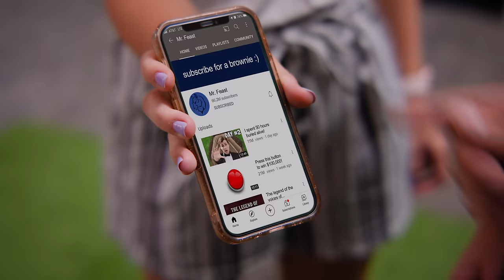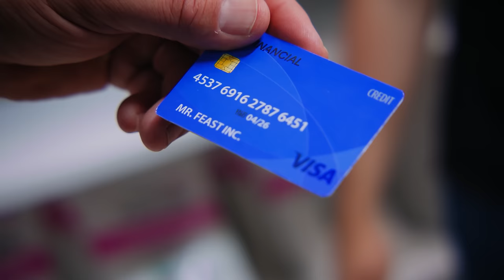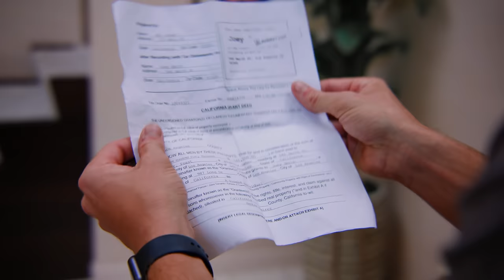MrFeast KICKED OUT Of Store, What Happens Is Shocking | Dhar Mann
⚑ MOBILE APP ⚑

CHAPTERS:
00:00   MrFeast KICKED OUT Of Store
15:46   Recommended Video To Watch Next

CREDITS:
Writer: Dhar Mann
Idea: Dhar Mann
Director: Rushikesh Bhadane
Editor: Brian Nelson
Composer: Tyler Hindsley
Senior Manager: Ruben Ortiz, Tony Corsini
Pre-Production Manager: Hope Mueller
Casting Associate: Daniel  Carrera, Lauren Parsons, Kevin Svec
Project Managers: Nix Villarubin, Jacq Balmeo, Sherri Salazar, Alexander Pacillas, Allan Dave Castro
Production Assistant: Carlos Orellana, Byrrh Bryant, Vaibhav Arora, Elisandro Gonzalez
Sound: Noel Palacios / Brian Sly / Travis Hatcher

Actors:
Mr. Feast - Collin Carter
Handler-  Amogh Karwar
Fish - Lukas Max
Videographer - Cody Medler
Fan 1 - Cody Mitchell Key
Fan 2 - DeAnne Catterton
Vic - Scott Gold
Joey - Evan Faunce